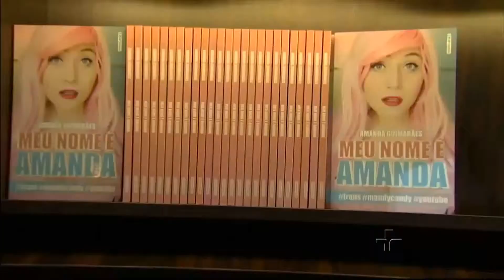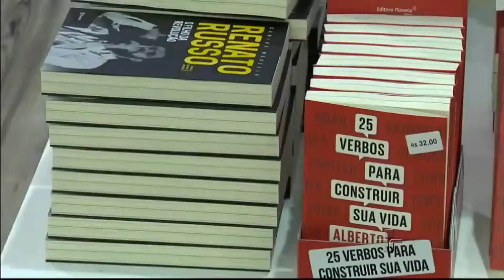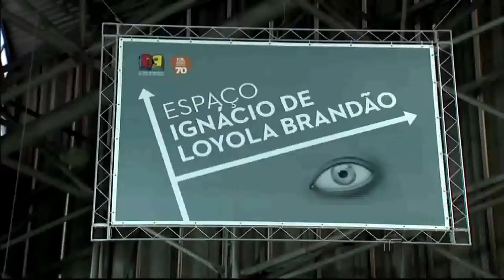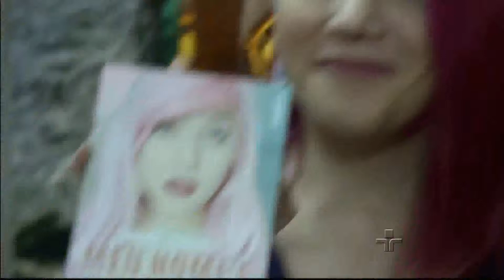Bienal do Livro SP 24ª no Metrópolis - TV Cultura Set 16